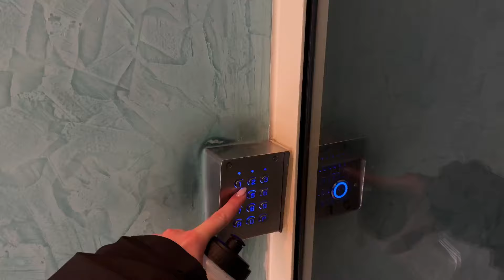vlog. Наш недільний день в Антібі. Променад de l'Amiral de Grasse. Antibes, France 📍